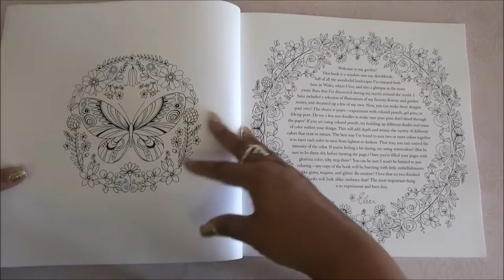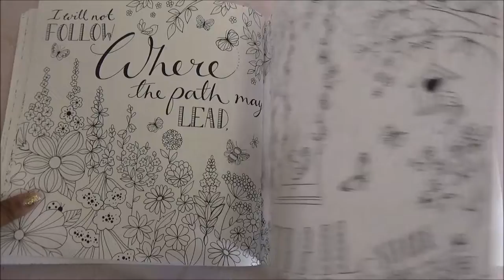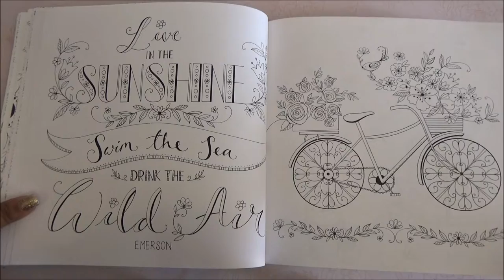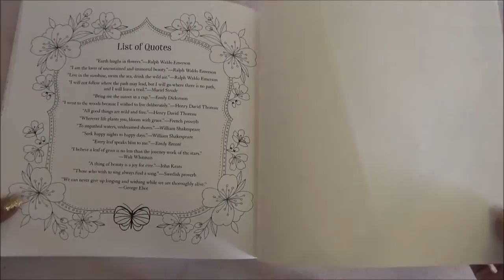Coloring Book Flip Through - Joyous Blooms to Color